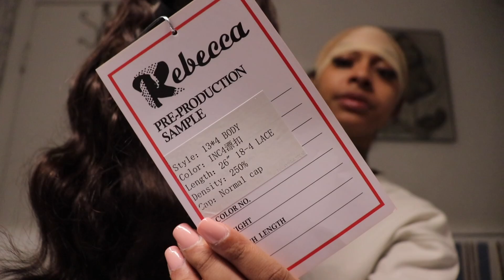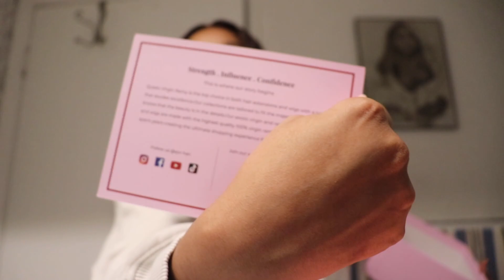installing a glueless wig on top of a wig ft. QVR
●▬▬▬▬▬▬▬▬▬♛QVR Hair♛▬▬▬▬▬▬▬▬●
XMAS DEAL🎄🎄
Hair Information: QVR body wave #4 13x4 lace frontal wig 22'' 250% density